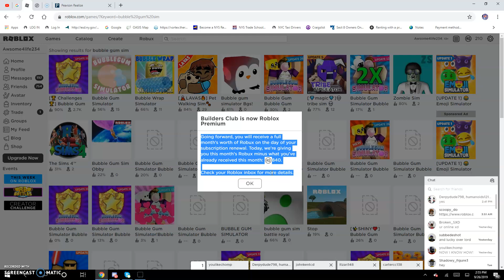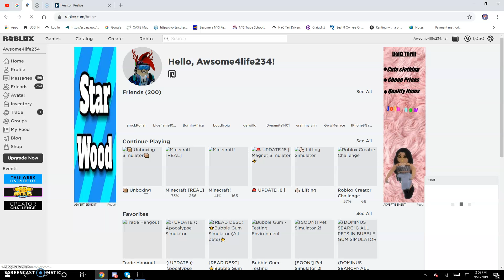ROBLOX PREMIUM IS NOW BUILDERS CLUB?!! :o